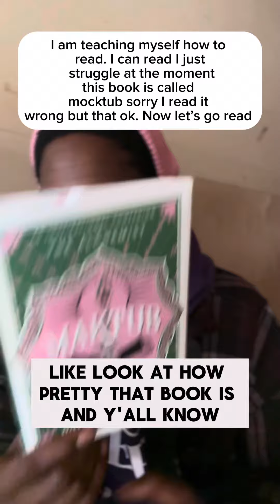Maktub is a book of experiences.